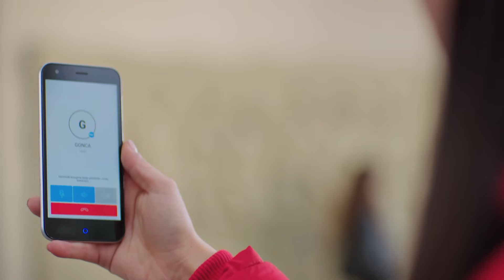Somos Una Pareja Talentosa - Con Olor a Fresas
Somos Una Pareja Talentosa - CREO QUE ME ESTOY ENAMORANDO

Emitir:
Aslı: Demet Özdemir,
Burak: Yusuf Çim,
Elçin: Mine Tugay,
Volkan: Ekin Mert Daymaz
Yeşim: Gözde Kaya
Çağla: Gözde Kaya
Erdem: Anıl Çelik
Sinan: Murat Başoğlu
Şükran: Leyla Uner Ermaya